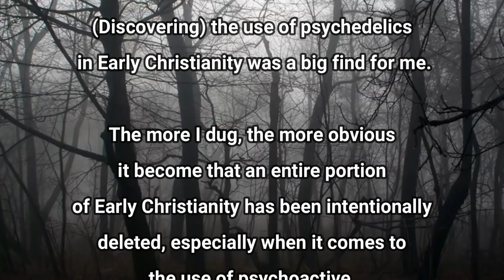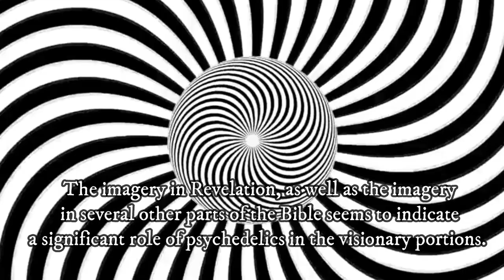Psychedelics in Early Christianity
Let's read it from the perspective that it was the result of a vision induced by a trance state. Then I turned to see whose voice it was that spoke to me, and on turning I saw seven golden lampstands, and in the midst of the lampstands I saw one like the Son of Man, clothed with a long robe and with a golden sash across his chest.